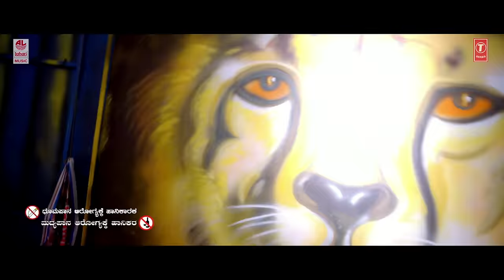Gandasu Safety Pin Full Video Song || "Viraat" || Challenging Star Darshan Thoogudeep ,Isha Chawla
T-Series Kannada presents Gandasu Safety Pin video song from latest Kannada movie Viraat starring Darshan Thoogudeepa, Isha Chawla, Vidisha Shrivastav, Suhasini Maniratnam, Sumalatha.

Song: Gandasu Safety Pin
Album/Movie: Viraat
Artist Name: Darshan Thoogudeepa, Isha Chawla, Vidisha Shrivastav, Suhasini Maniratnam, Sumalatha
Singer: Raghu Kunje
Music Director: Raghu Kunje
Lyricist: Nagendra Prasad
Music Label: Lahari Music

Operator Codes :

1) Gandasu Safety Pin

2) 90 Kudiaru Kelisu - Gandasu Safety Pin

3) Baanalli Iro - Gandasu Safety Pin

4) Finance Nettu - Gandasu Safety Pin

5) Gandasu Theme - Gandasu Safety Pin

6) Kelo Magha - Gandasu Safety Pin

7) Open Jathe - Gandasu Safety Pin